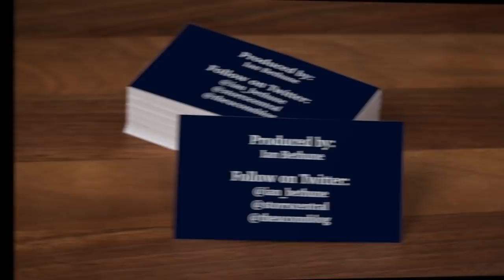Paige Bueckers: UConn Women's Basketball Post NCAA Selection Show Sound - 3/13/22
UConn's Paige Bueckers meets with the media after it was announced that the Huskies were placed as the No. 2 seed in the Bridgeport Regional.